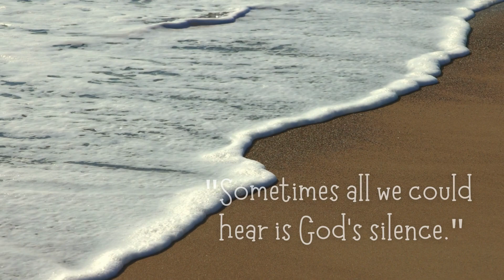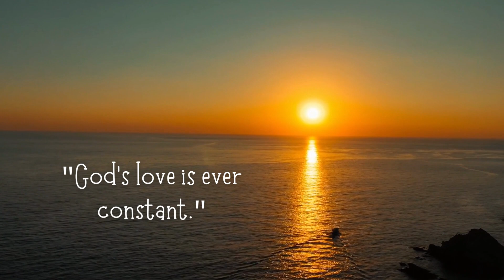When God Is Silent (Today's Meditation and Devotional)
Have you ever tried to pray and all you heard was God's silence? Why does God remain silent to us? What does His silence mean? Watch this video and learn deeper about God's love... even in His silence.

You may also want to read "366 Days of Compassion: One Year Devotional"

The deepest wounds of the soul are healed only by compassion... People do not merely need to be clothed, they need to be embraced with love. A love that enters into their own fears and frailty, a love that suffers with them and stays with them through their darkest hour.